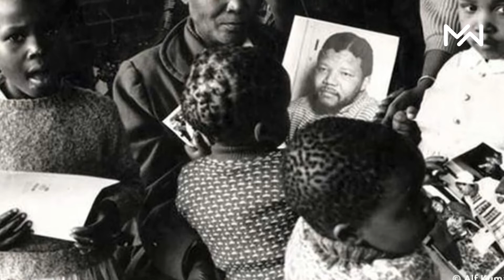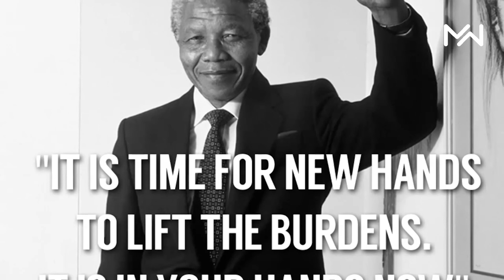Celebrating Nelson Mandela International Day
On 18 July every year, the world marks the NelsonMandelaInternationalDay in recognition of the former SouthAfrican President’s contribution to establishing peace and freedom in his country; the day was declared by the United Nations in November 2009.